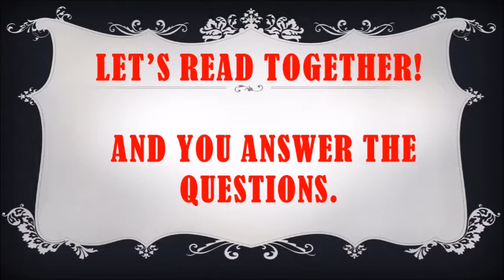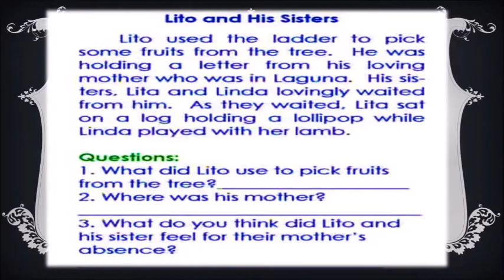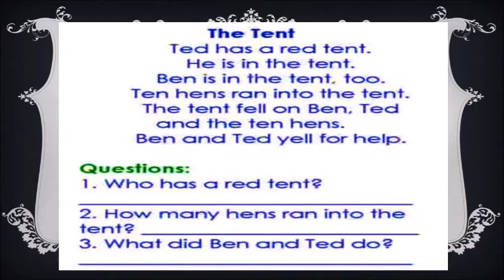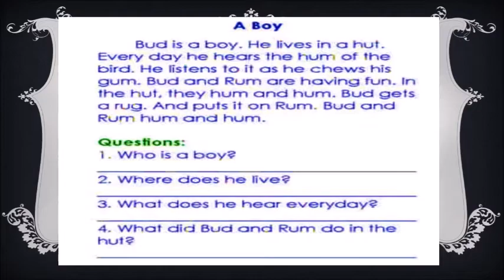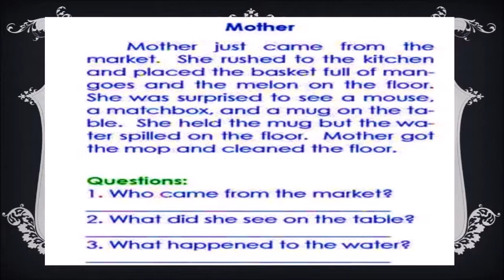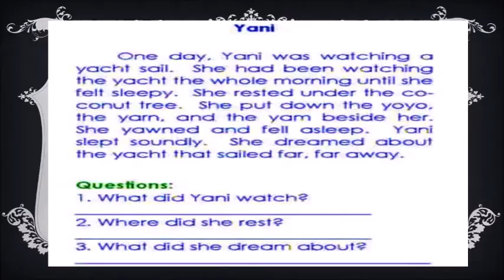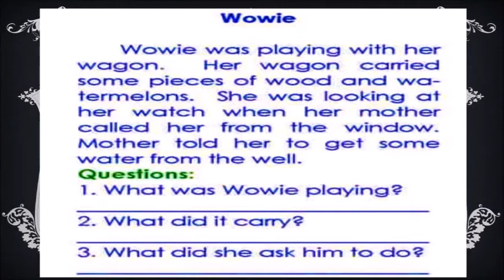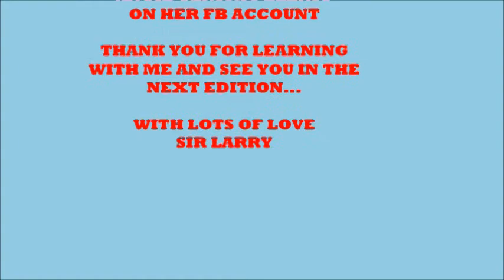Let's Read together